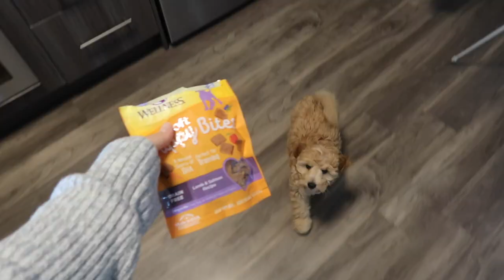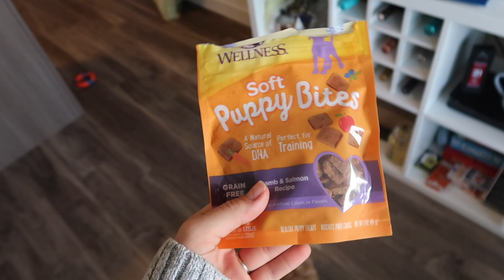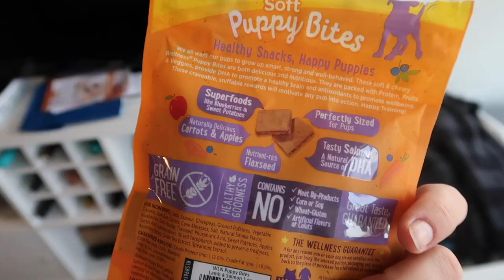F1B MINI GOLDENDOODLE 12 WEEK PUPDATE🐶 | learning tricks, second shots & first bath!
happy sunday! Kobe is getting so big already and I am so excited to share with you his 12 week update! This video documents his training/tricks, his first vet appointment (with us) and his first bath!🐶